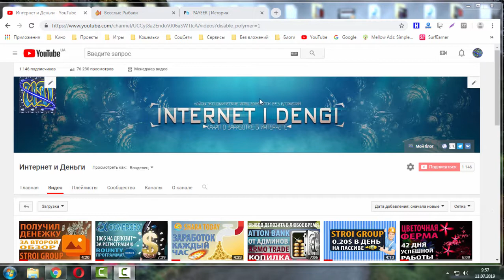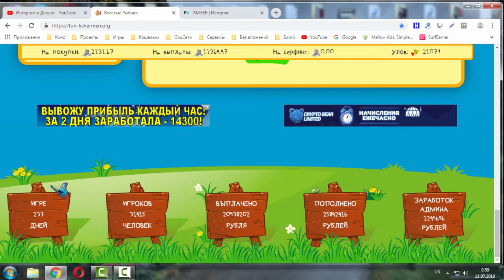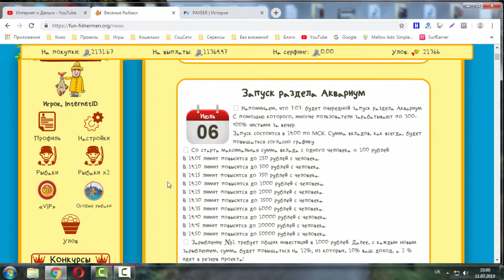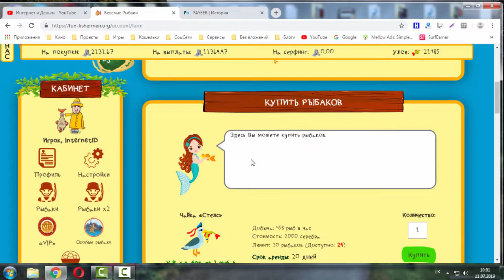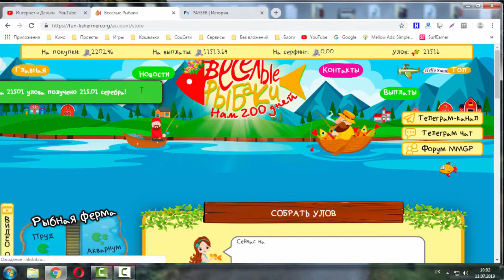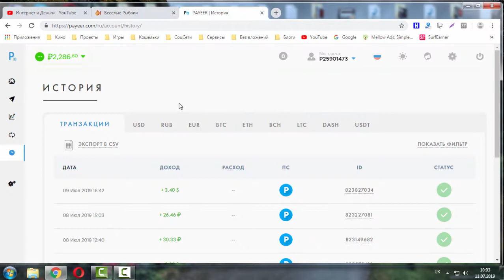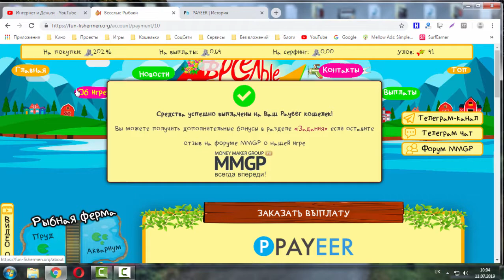Веселые Рыбаки обзор новостей и выплата из проекта